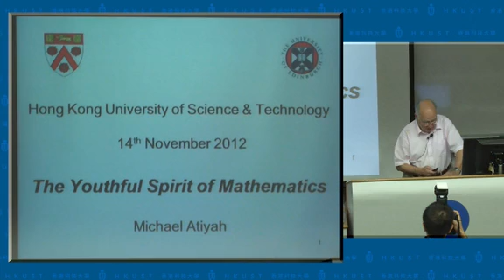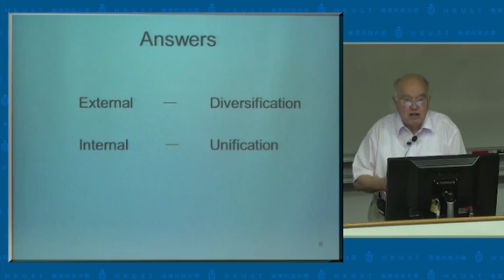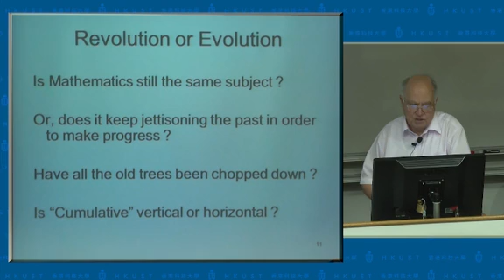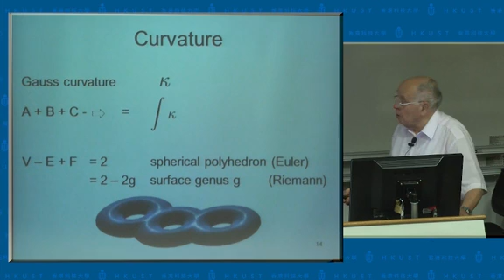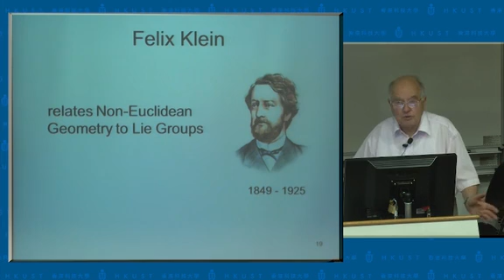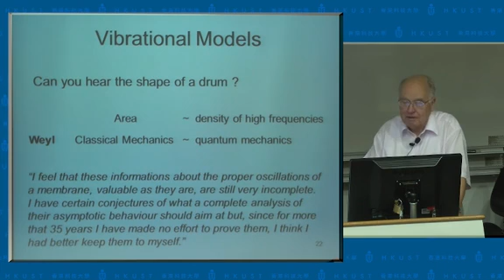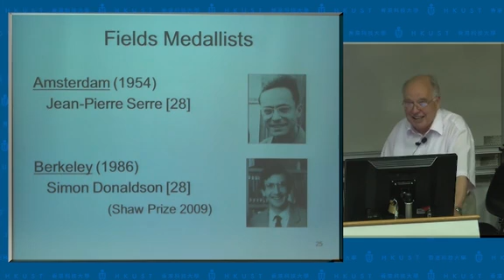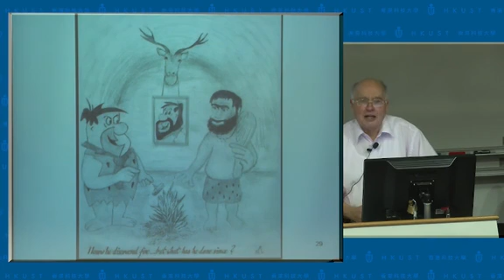"The Youthful Spirit of Mathematics" Michael Atiyah, Distinguished Lecture [2012]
IAS Distinguished Lecture
The Youthful Spirit of Mathematics
Sir Michael Atiyah, University of Edinburgh

Co-organized by Department of Mathematics

Date: 14/11/2012